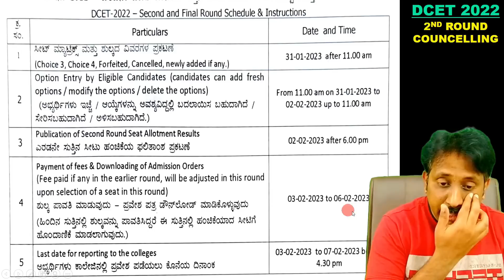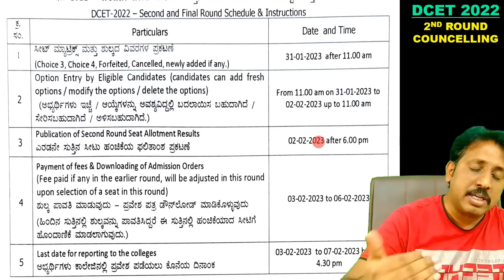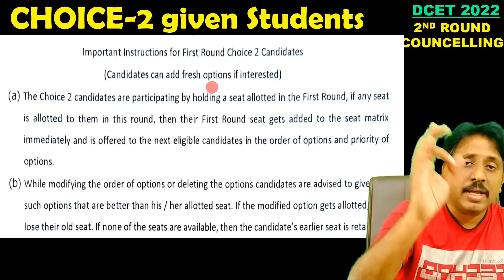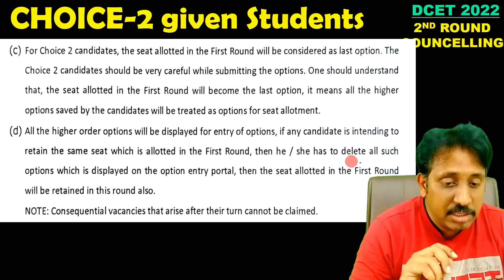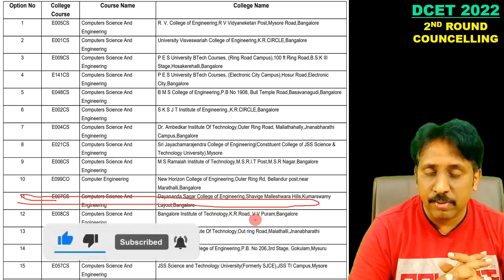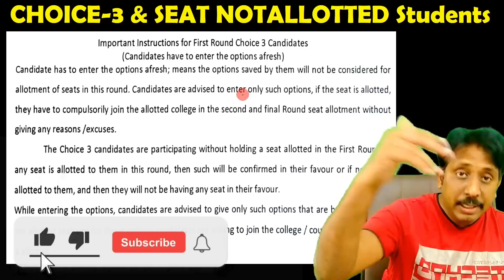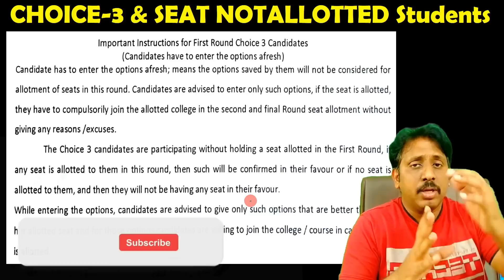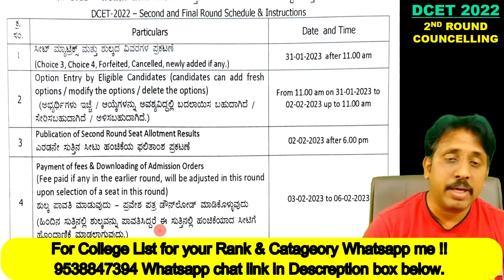DCET-2022 SECOND Round Councelling Schedule Annouced!!!!! |KEA CIRCULAR 28-01-23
DCET 2022 FIRST ROUND CUTOFF LIST BRANCHWISE
Web Link - Will open in any  browser(Mobile/System)

ssp news
ssp news
ssp scholarship errors
SSP UPDATE
ssp management student update
ssp management
ssp updates
ssp todayupdate

ssp scholarship 2021-22
north university

college scholarships
scholarship tips